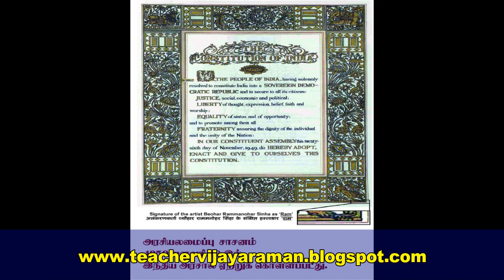இந்திய குடியரசு தினம் உருவான வரலாறு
இந்திய குடியரசு தினம் உருவான வரலாற்றை எளிமையாக விளக்குகிறது இக்காணொலி. பள்ளி மாணவர்கள் ஒவ்வொருவரும், இந்திய குடிமக்கள் அனைவரும் காண வேண்டிய காணொலி.